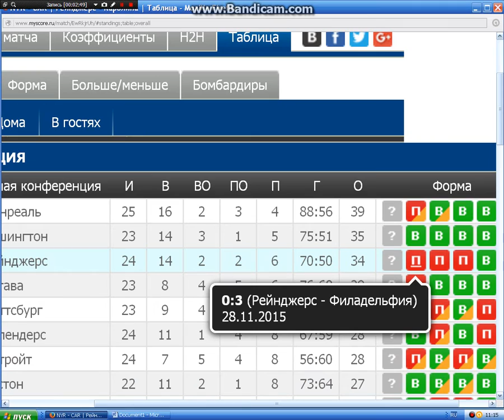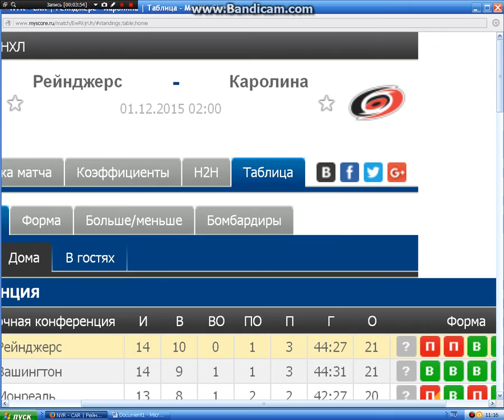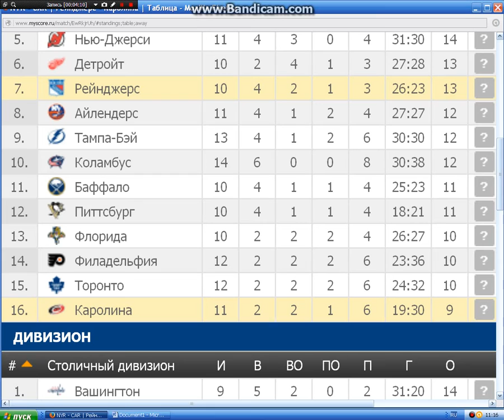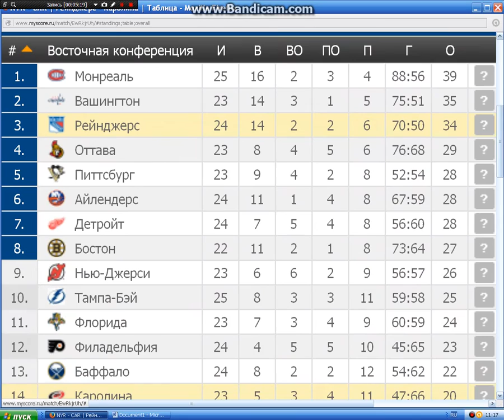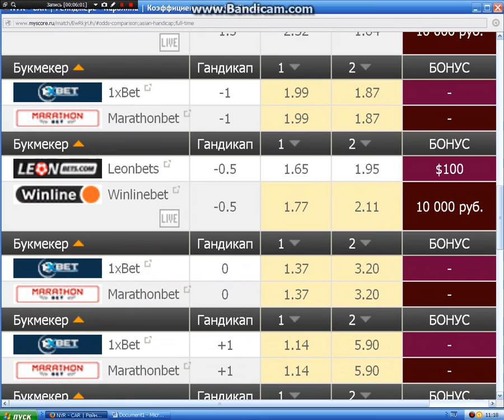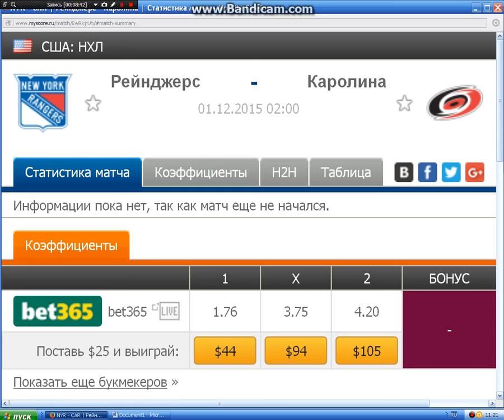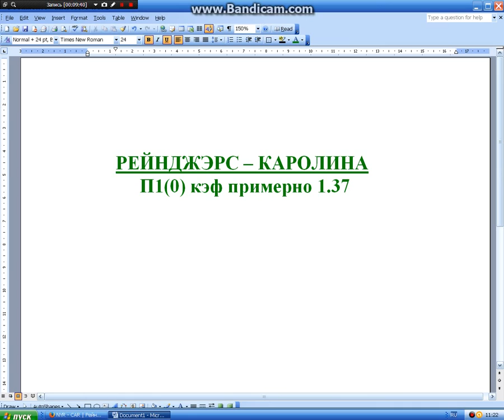Рейнджэрс - Каролина прогноз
Special for livetv еп та